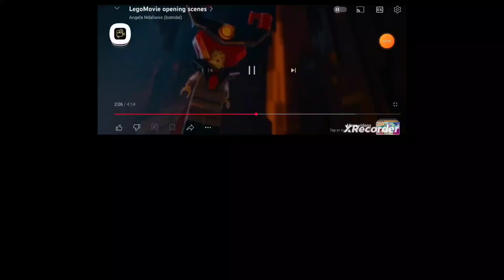Lord Business Kicks Vitruvius/Kai Snaps Crane Side By Side Mashup